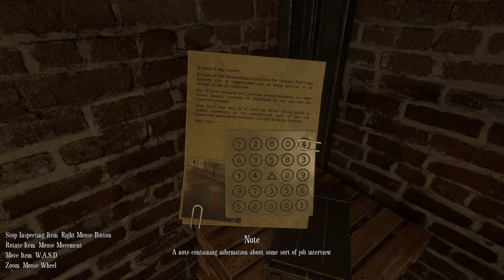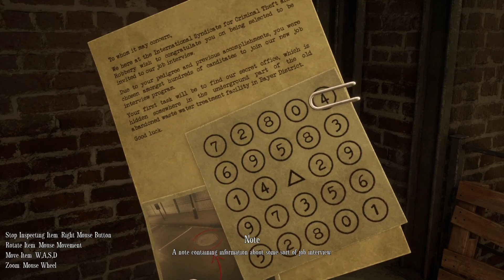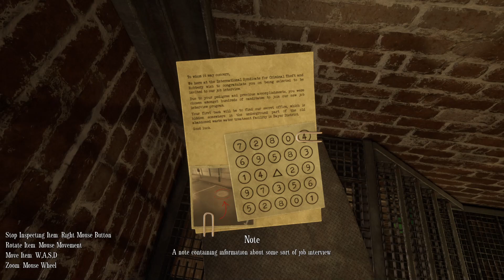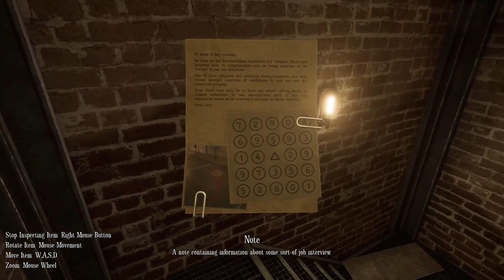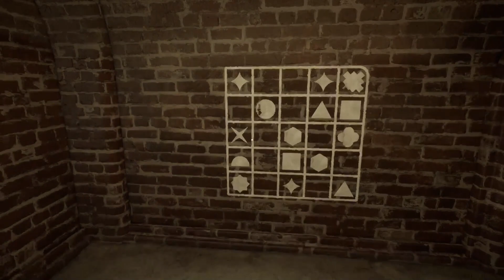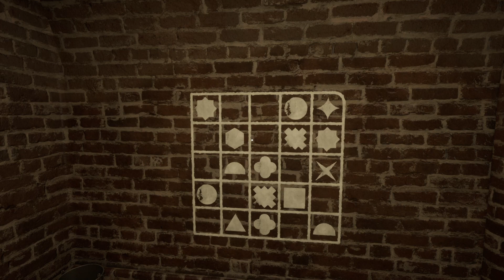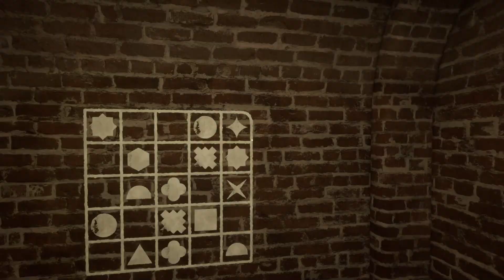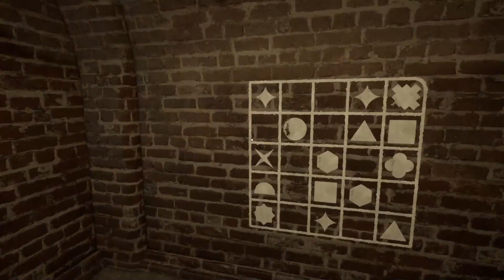Escape Memoirs - Questionable Side Stories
this is a puzzle game that is free on steam and so far this is an amazing game surprising that it is free. However with my HomoHabilis brain I'm not good at this game.